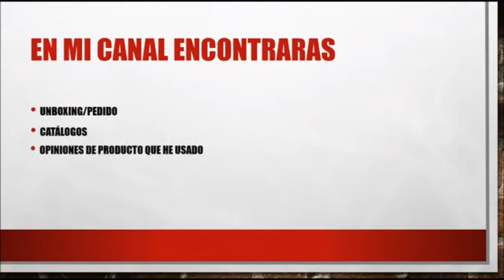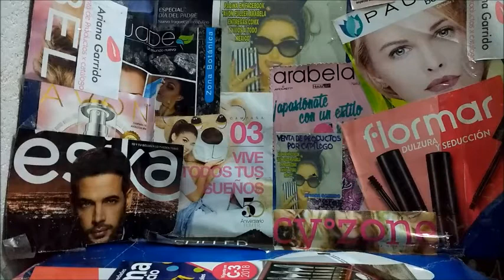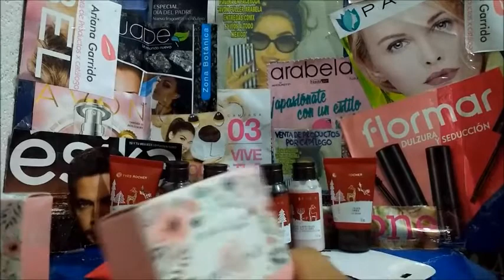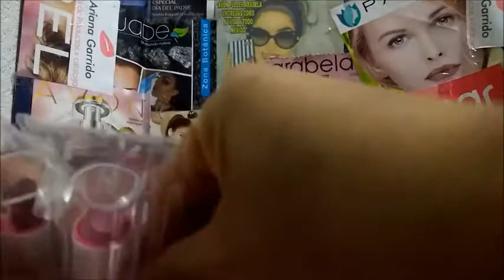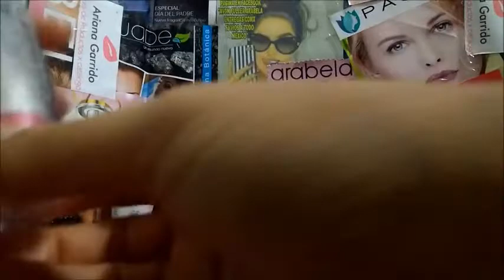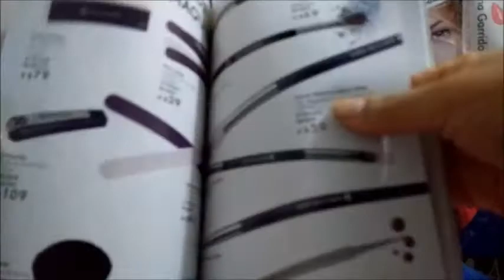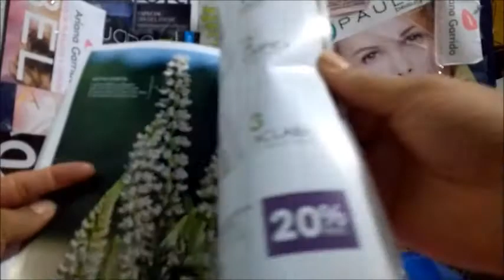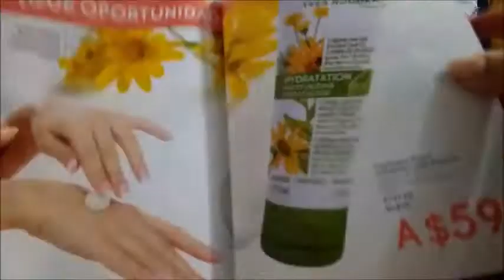Unboxing/Pedido Yves -rocher y Paula Beauty